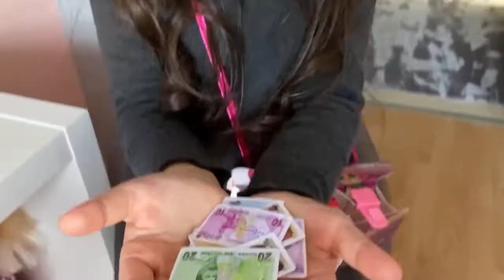Ece Bir Günlüğüne Anne Oldu